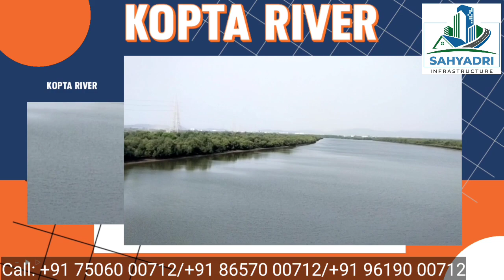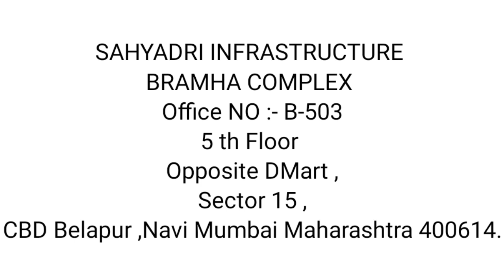CHIRLE, Low Budget Zameen|OPEN N.A. PLOT|NEAR RANJANPADA STATION|NEW MUMBAI AIRPORT Sea link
Are you ready to Move? Check out this latest News…….

🏡 *Last chance to buy Property in Navi Mumbai CIDCO-KHOPTA TOWNSHIP* 🏡

According to government updates and the latest news, you are moving in the right direction with SAHYADRI  INFRASTRUCTURE to make your dream home.

*Headlines*

✅94%construction done of Sewri-Nhava Sheva sea link and going to be ready in 2024 🌉

✅CIDCO declared by First Flight from Navi Mumbai Airport likely start by end of 2025✈️

✅Second phase of Railway line (Kharkopar to Uran) the major construction work done 🚉

✅CIDCO has announced to prepare a development plan for 32 villages in Khopta Township 🏙️

From
*SAHAYADRI  INFRASTRUCTURE
 (CBD BELAPUR)
SAHYADRI INFRASTRUCTURE
The Great Eastern summit
Office NO:- B-308
3Rd Floor Sector 15
CBD Belapur ,Navi Mumbai, Maharashtra 400614,

_"Don’t wait to buy, Buy and wait"_